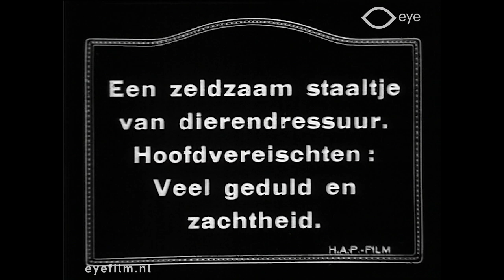Bits & Pieces Nr. 52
Director: unknown | Production Country: unknown | Year: 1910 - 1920 [?]| Production Company: unknown | FLM7669 | Film from the collection of Eye (Amsterdam)

Fragment from Bits & Pieces Nrs. 51 - 59
Nr. 52 Chicken dressage 1910s; Kurtis' Educated Roosters.

Fragment uit Bits & Pieces Nrs.  51 - 59
Nr. 52 Kippendressuur. 'Een zeldzaam staaltje van dierendressuur. Hoofdvereischten: veel geduld en zachtheid.' Kurtis' Educated Roosters.

About Bits & Pieces:
Film archives regularly receive short fragments from silent films that have been lost or forgotten, resulting in a big number of bits of celluloid without any context. Usually these snippets are eventually thrown away. Eye has been putting these fragments together into Bits & Pieces compilations and conserving them since the 1990s.